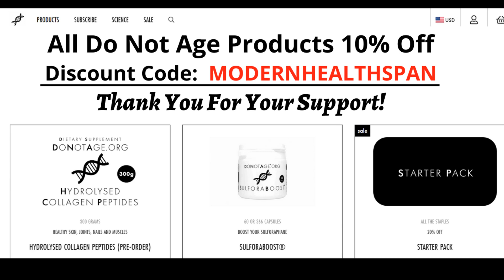My Longevity Protocol | Alan Graves Ep 5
In this video Alan talks about his personal protocol as well as answers a couple of SIRT6 questions that I forgot to ask earlier (my bad).

Alan Graves is the CEO of DoNotAge.org a health supplement and research company which has the stated mission of extending healthy lifespan for as many people as possible. With that let me start the interview.

Dr. Axe / Ancient Nutrition, Bone Broth Protein, Vanilla, 17.4 oz (492 g)
Dr. Axe / Ancient Nutrition, Bone Broth Protein, Pure, 15.7 oz(446 g)
Dr. Axe / Ancient Nutrition, Multi Collagen Protein, Gut Restore, Lemon Ginger, 8.4 oz (238 g)